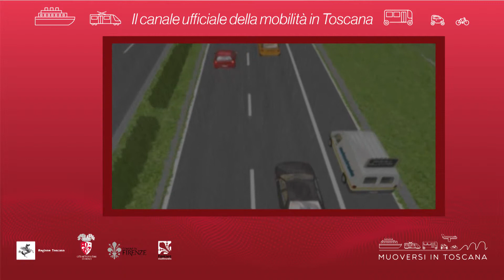Muoversi in Toscana - Edizione delle 15.30 del 19 maggio 2019